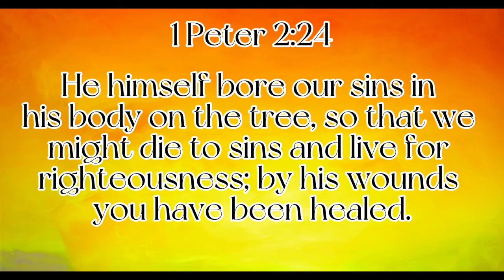ELDER WIND TOWER 105 | ARCTIC WIND + SUBZERO TRIBORG **INSANELY HARD**